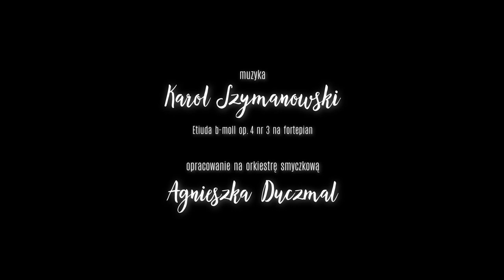Klejnot gór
Animacja 2D zrealizowana do muzyki Karola Szymanowskiego.

TWÓRCY:
scenariusz, reżyseria, rysunki i animacja  -  Paweł Frąckiewicz
pomysł, współpraca plastyczna i muzyczna  -  Anna Maria Huszcza
muzyka  -  Karol Szymanowski, Etiuda b-moll op. 4 nr 3 na fortepian
opracowanie na orkiestrę smyczkową  -  Agnieszka Duczmal
wykonanie  -  Orkiestra Kameralna Polskiego Radia Amadeus w Poznaniu
pod dyrekcją Agnieszki Duczmal
studio produkcyjne  -  Spółdzielnia Socjalna „Fajna Sztuka”

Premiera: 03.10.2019